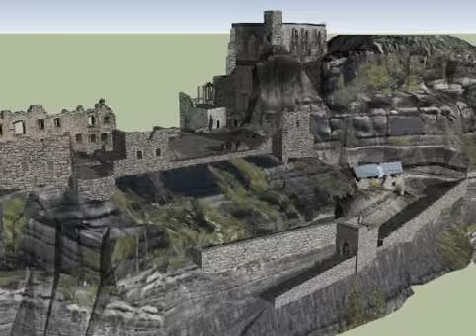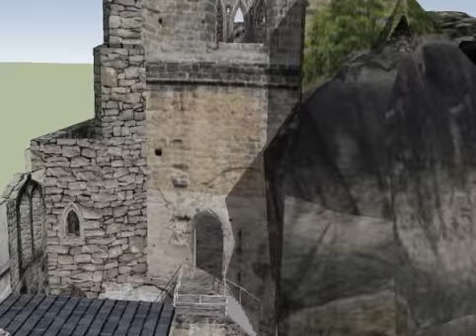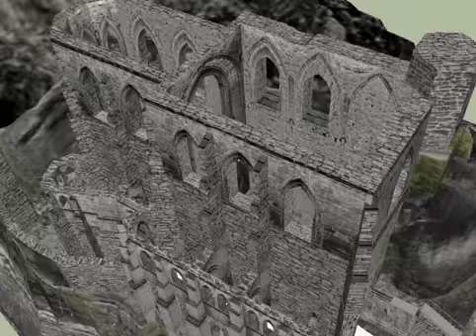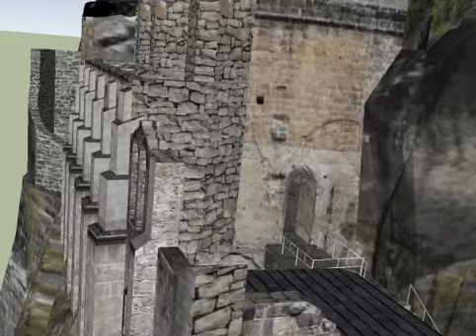Oybin_Ruine.avi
Rundgang in der Klosterruine auf dem Berg Oybin mit Schatten. (SketchUp-Modell)